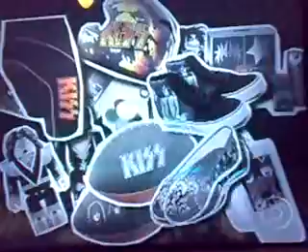Matéria do KISS no Fantastico (2009)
Matéria sobre os shows do KISS no Brasil que foi ao ar no Fantastico em 2009